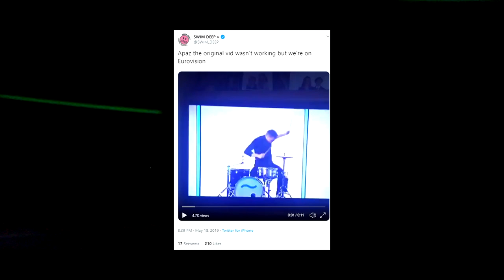Swim Deep LIVE GIG VLOG & INTERVIEW | B-TOWN HOMECOMING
Simply my peak YouTube, thank you so much for everyone who's supported me up to now

Big thanks to Stephen Pennell for lending me the final clip!